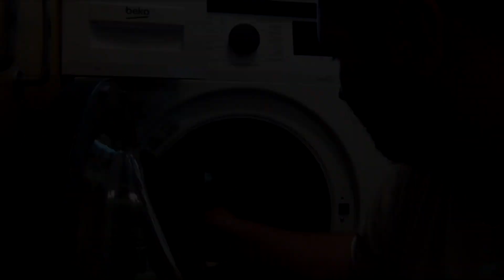19 Uhr LIVE: Radsport Quiz mit @mrlukezockt & Auslosung Ersatz-WM 2. Runde